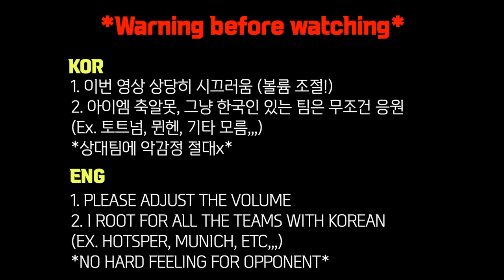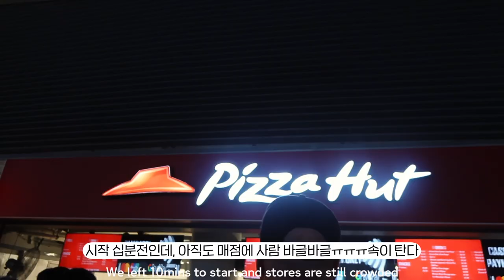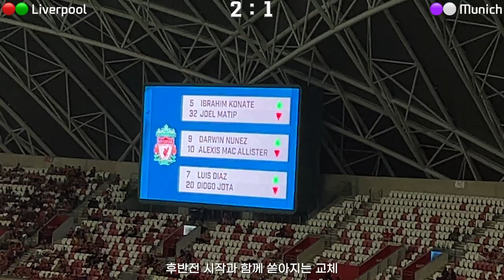리버풀 vs 베이에르 뮌헨 직관 𝐕𝐥𝐨𝐠⚽️ / 김민재 출전! / 리버풀 팬 사이에서 뮌헨 응원하기 / 골 장면 모아보기 / 싱가포르 스태디움 / 아시아투어 친선경기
00:00 경고!
00:05 스태디움 가는길
00:37 스태디움 도착
01:52 선수 입장
02:43 첫 골인데,,,이제 피자를 사고있는,,, - Cody Gakpo 2'
14:30 리버풀 골 2 - Virgil van Dijk 28'
19:05 뮌헨 골 1 - Serge Gnabry 33'
20:40 전반전 종료
21:20 후반전 시작
29:04 리버풀 골 3 - Luis Díaz 66'
32:26 뮌헨 골 3 - Josip Stanisic 80'
37:45 뮌헨 골 4 - Frans Krätzig 90+1'
41:20 경기 종료